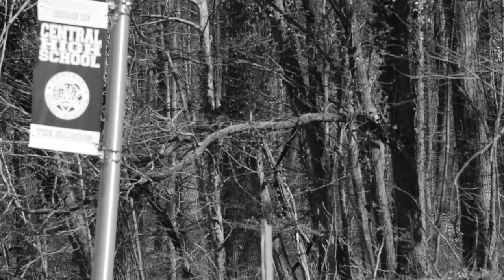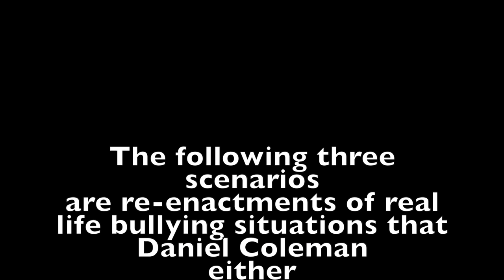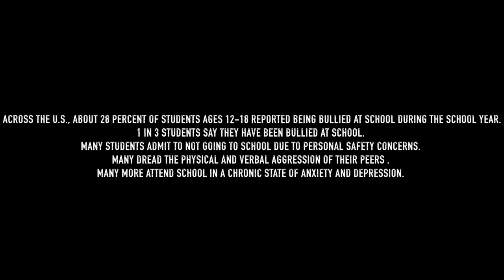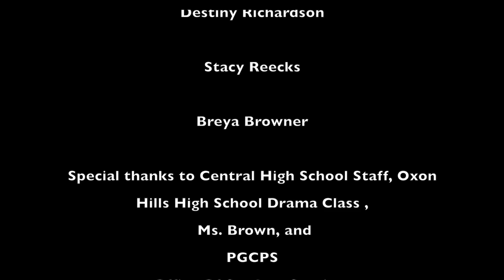The Daniel Coleman Story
Executive Producer/Director/Editor